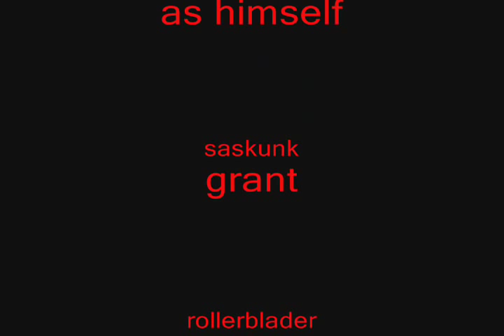saskunk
i may have went a little overboard on the beginning. songs: lisztomania- phoenix, blue orchid-the white stripes, atlas-a love like pi